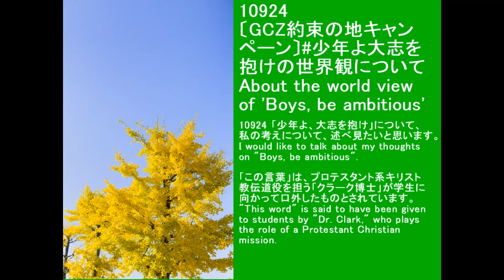10924〔GCZ約束の地キャンペーン〕少年よ大志を抱けの世界観について About the world view of 'Boys, be ambitious'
10924 「少年よ、大志を抱け」について、私の考えについて、述べ見たいと思います。
I would like to talk about my thoughts on "Boys, be ambitious".

「この言葉」は、プロテスタント系キリスト教伝道役を担う「クラーク博士」が学生に向かって口外したものとされています。
"This word" is said to have been given to students by "Dr. Clark," who plays the role of a Protestant Christian mission.

◇参照 : 「少年よ、大志を抱け」の世界観について About the world view of 'Boys, be ambitious'
◇参照 : 10803 GCZ約束の地キャンペーン火の玉楯.pdf
◆YouTube 再生リスト【洗心檄文】